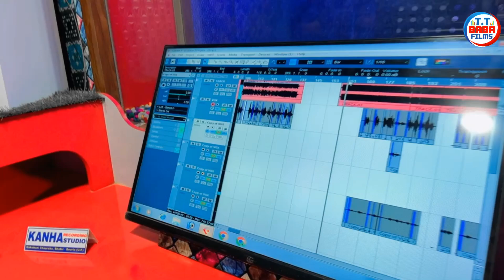VIDEO~केकरा संघे जाईब छठी घाट राजा जी || Nitesh_Rana || Kekra Sanghe Jaib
► SONG :-  KEKRA SANGHE JAIB CHHATHI GHAT RAJA JI
► SINGER:- NITESH RANA
 [FIRST WINNER OF SA RE GA MA PA]
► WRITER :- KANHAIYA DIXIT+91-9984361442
► MUSIC DIRECTOR:- RAJAN DIWEDI
~RECORDING/MIXING :- AADARSH YADAV
► DIJITAL :- HAPPY BABU
►LEBAL :- TT BABA FILMS
► DIRECTOR/PRODUCER :- KANHAIYA DIXIT
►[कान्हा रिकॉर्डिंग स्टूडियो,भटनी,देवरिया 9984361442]